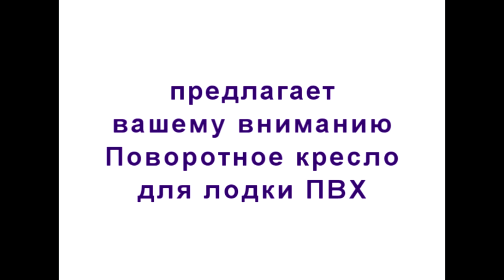Кресло поворотное для лодки ПВХ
Кресло поворотное для лодки ПВХ на банку (сиденье) или для других лодок, устанавливается на сиденье шириной до 18 см. Кресло складывается и легко снимается при помощи барашков, фиксирующих вращающуюся подставку, форма спинки сиденья эргономичной формы мделают вашу рыбалку удобной. Механизм предельно прост и надежен. Кресло для лодки ПВХ выполнено из пластика, стальной трубы и влагостойкой фанеры.